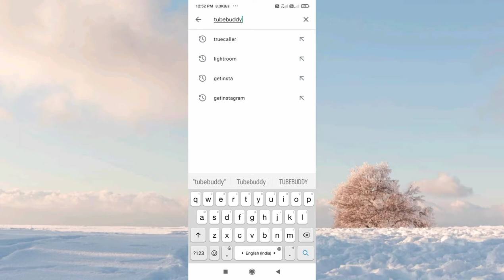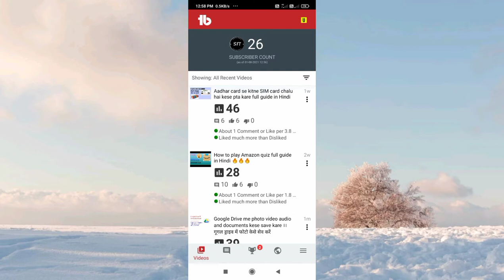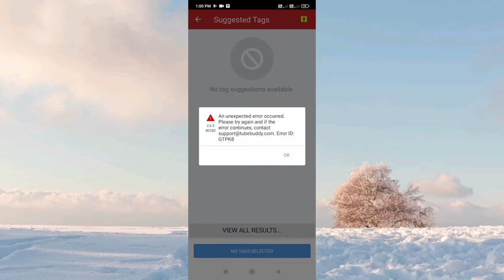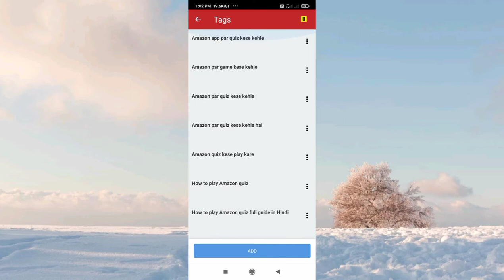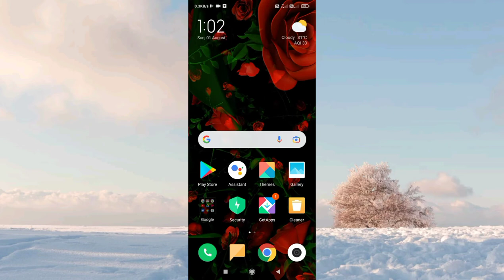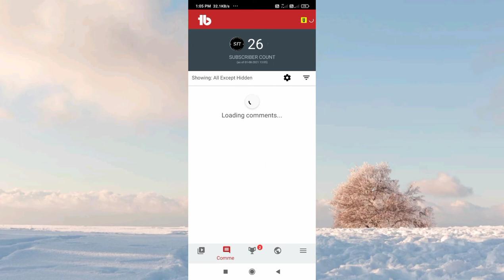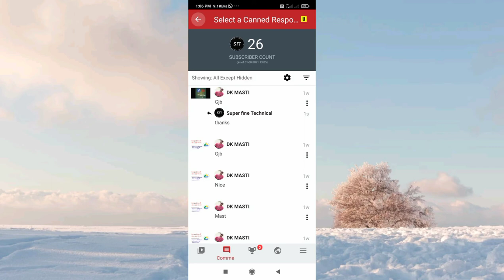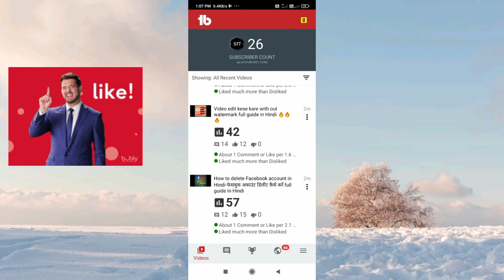Tubebuddy for YouTube channel 2021 | Tubebuddy tutorial full guide in hindi | Increase YouTube views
Is video main aapko bataaya jayga ki aap Apne phone mein tubebuddy kaise use kare.
How to use tubebuddy for YouTube channel full guide in hindi tubebuddy sabhi popular browsers Aur android and ios ke liye available hai. Browser mein iska extension use karke apne YouTube channel ko boost kar iske best tag explore aur tips se.

Is video mein bahut details me bataaya gya hai ki aap apne YouTube channel ke liye tubebuddy ko use kese kare. Is video ko last tak dekna aapko fayda hoga

Tags for reference:  tubebuddy se tag kaise lagaye, tubebuddy tag ranking,